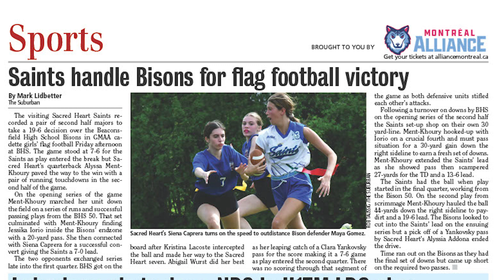Suburban Radio Hour- May 26, 2024 -SPORTS